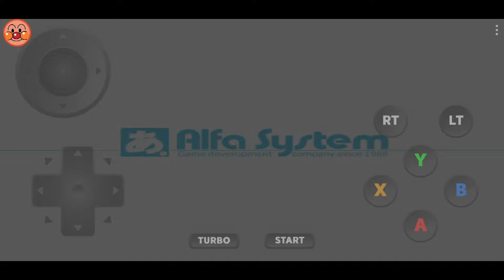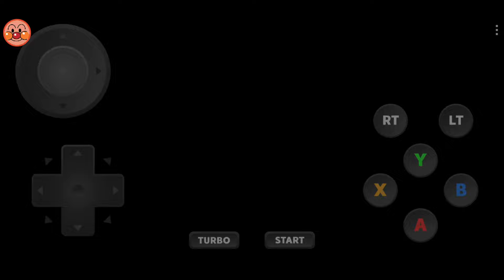안드로이드 드림캐스트 에뮬레이터 redream (Shikigami no Shiro II)